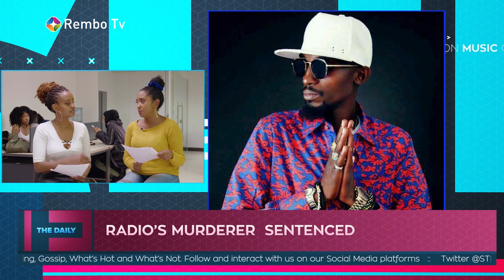Mowzey Radio's killer gets 14 years in jail ||The Daily